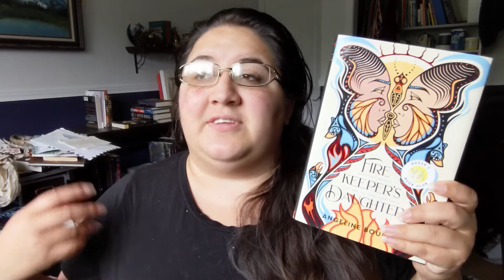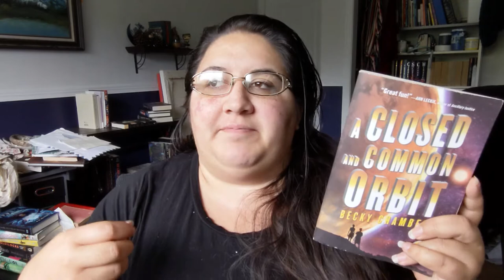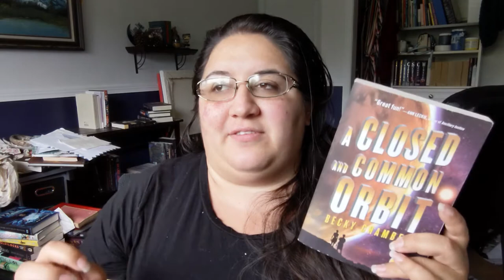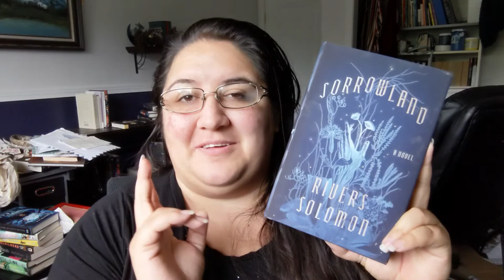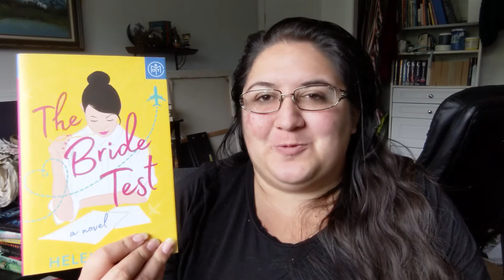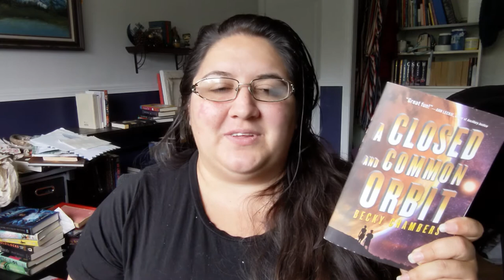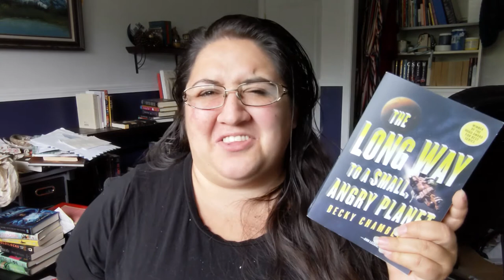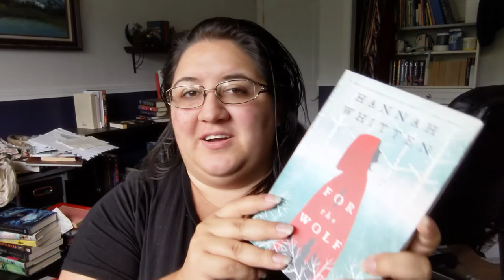Mid Year Book Freak Out Tag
💛🖊Indigenous Reviewer's Mentioned🖊💛

💙📚Books Mentioned📚💙
📘 Firekeeper's Daughter by Angeline Boulley:

❗❗❗RAISE AWARENESS❗❗❗

📚Bookshop.org (Available in US, UK and Spain)📚